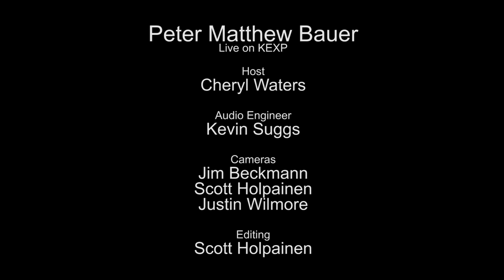Peter Matthew Bauer - Philadelphia Raga (Live on KEXP)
presents Peter Matthew Bauer performing "Philadelphia Raga" live in the KEXP studio. Recorded July 11, 2014.

Host: Cheryl Waters
Audio Engineer: Kevin Suggs
Cameras: Jim Beckmann, Scott Holpainen & Justin Wilmore
Editor: Scott Holpainen